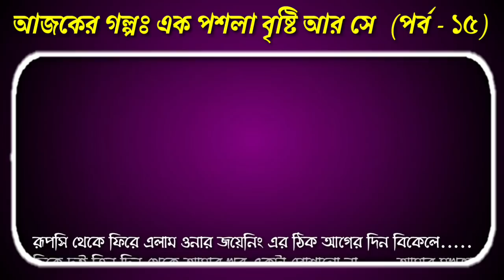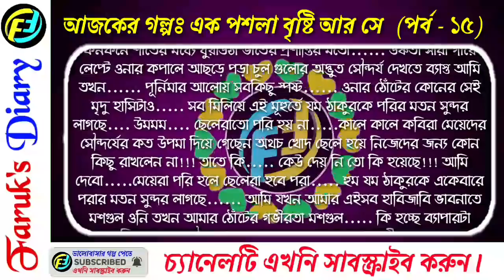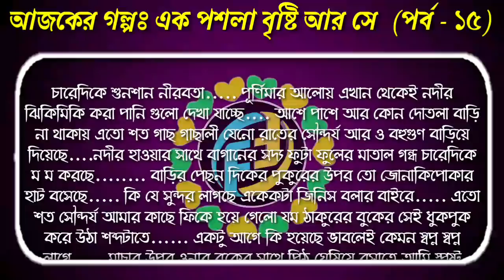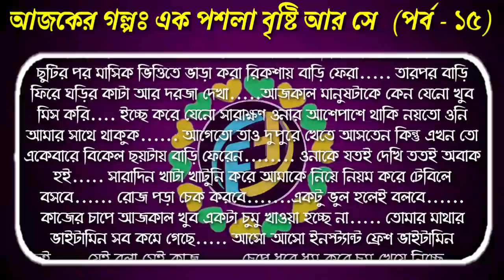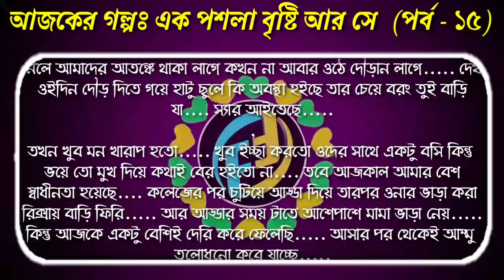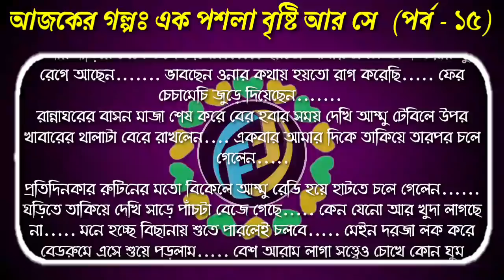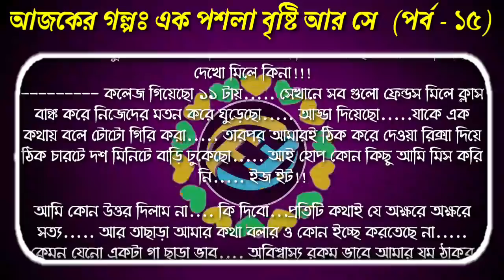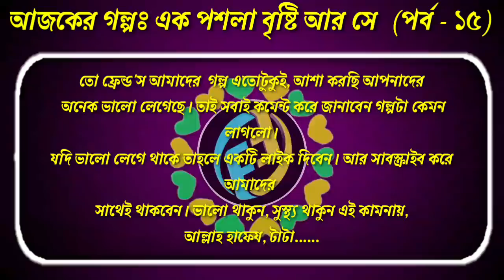এক পশলা বৃষ্টি আর সে | পর্ব - ১৫ | Ek poshola bristy R Se | ভালোবাসার গল্প | Faruk's Diary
গল্পের নামঃ এক পশলা বৃষ্টি আর সে
পর্ব - ১৫
writer: চৈত্র রায়

ভালোবাসার গল্প
রোমান্টিক গল্প
প্রেমের গল্প
বেদনার গল্প
Valobasar Golpo
Romantic love story
premer golpo
Faruk Media

💞. Valobasar golpo. 💞
💞. Premer golpo. 💞
💞. Koster golpo. 💞
💞. Jeboner golpo. 💞
💞. Prem Nibedon. 💞

❤ Thanks For Stay With Faruk's Diary. ❤